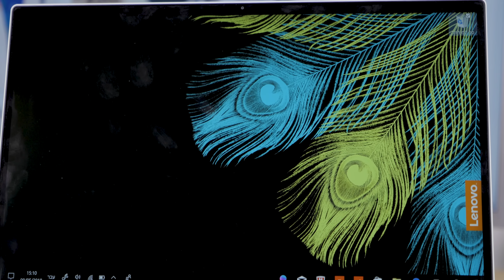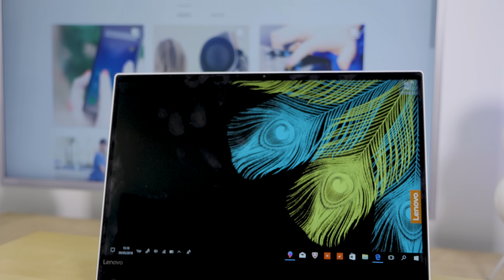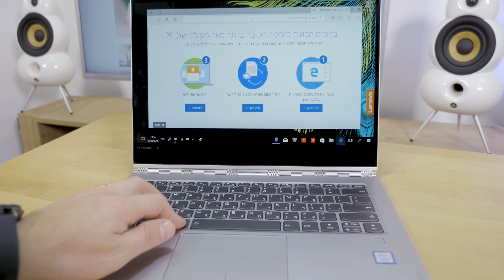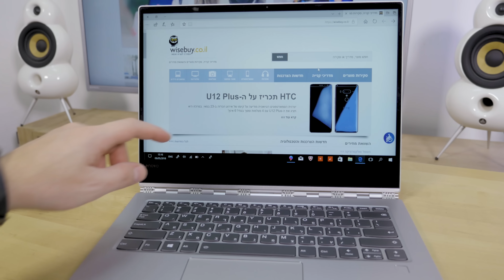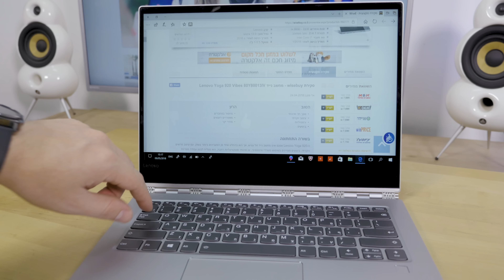סקירה Lenovo Yoga 920